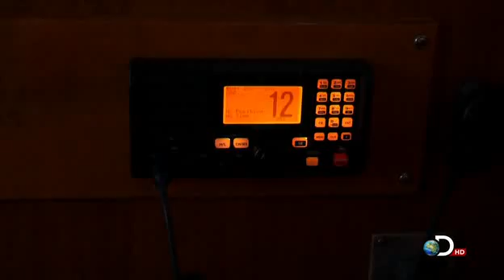Alex Marie was on Discovery "Swords - Life on the Line" show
My brother's boat Alex Marie helped rescue another longliner that was dead in the water on Discovery "Swords - Life on the Line" show (from Season 3 Episode 2 "Exit Wounds")